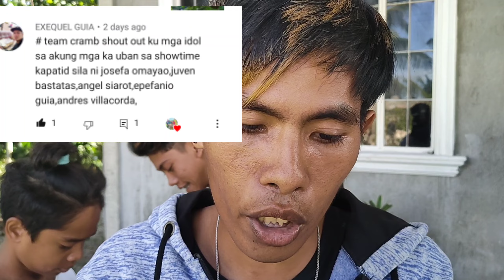🤣Bakit ba ikaw SONG |Parody😅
PLEASE SUPPORT US , 1SUBSCRIBE IS A BIG HELP TO US . FOR MORE VIDEOS VISIT TO OUR YOUTUBE CHANNEL 🙏🙏🙏.WE HAVE A COMEDY,HORROR, DRAMA ABOUT LIFE, COVERED SONG WITH BISAYA VERSION, ALSO DANCE VIDEOS😘😘.

WE ARE GIVING A GREAT WAY TO RELIEVE YOUR STRESS

Ps: Sa mga nangungutang DYAN , sana mag bayad na kayo sa inuutang NYO😂maraming naka relate NITO promise 😅

bakit ba ikaw ang naiisip ko at di na mawala wala pa lyrics
bakit ba ikaw what story does the song tell